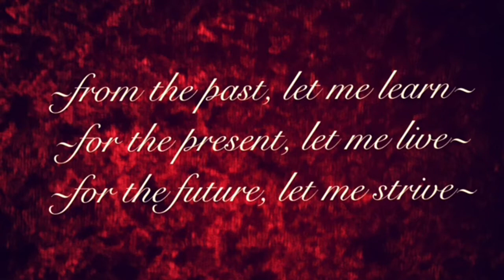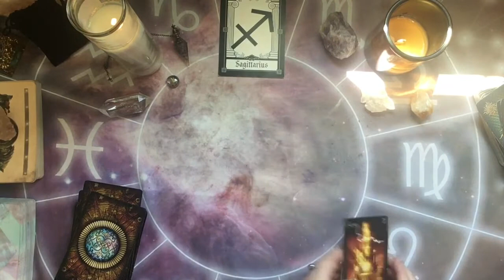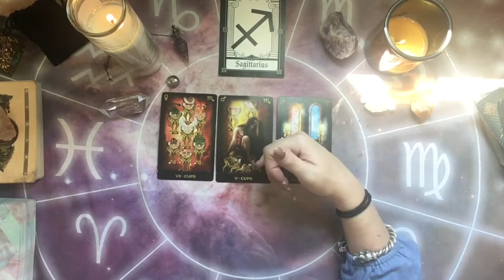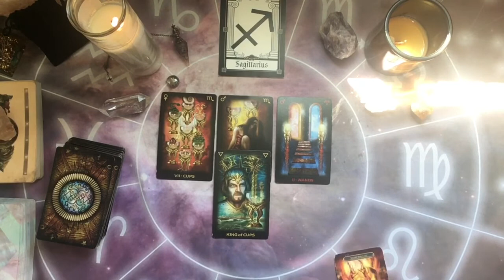SAGITTARIUS SINGLES ~ JUNE 14-20 (A FATED CONNECTION)